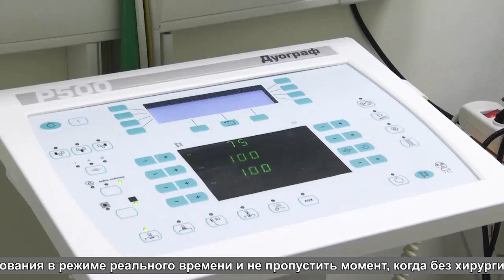Новый рентген-аппарат заработал в противотуберкулёзном диспансере в Сукманихе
В отделении лучевой диагностики Московского областного клинического противотуберкулёзного диспансера в Сукманихе произведён монтаж нового рентгеновского аппарата. Современный рентгенодиагностический комплекс рассчитан на три рабочих места. Высокоточное оборудование российского производства с функцией рентгеноскопии и высоким качеством изображения поможет врачам проводить плановые и экстренные исследования в режиме реального времени и не пропустить момент, когда без хирургического вмешательства не обойтись. Новый аппарат полностью цифровой, что позволит ускорить приём, а самое главное – снизить лучевую нагрузку на пациентов. Кроме того, все исследования будут аккумулироваться в единой областной базе данных.